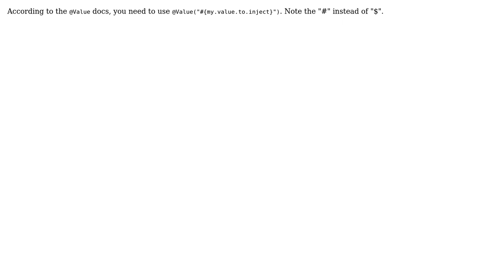Trouble injecting a value into inner class with Spring? (2 Solutions!!)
Trouble injecting a value into inner class with Spring?

With thanks & praise to God, and with thanks to the many people who have made this project possible! | Content (except music & images) licensed under CC BY-SA | Music | Images & others | With thanks to user Nick Suwyn user Kevin Condon user Fritz Duchardt and the Stack Exchange Network Trademarks are property of their respective owners. You are responsible for your own actions.